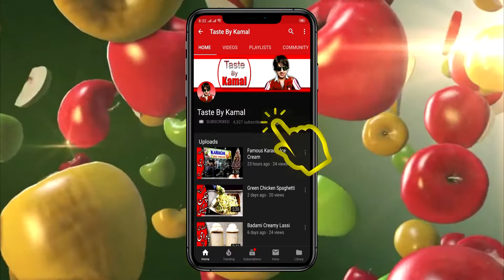Chicken Tikka Pizza Recipe without Oven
Here it is my New Recipe for you is "Chicken Tikka Pizza" now make this Pizza Follow my Recipe Easy Steps and Enjoy.